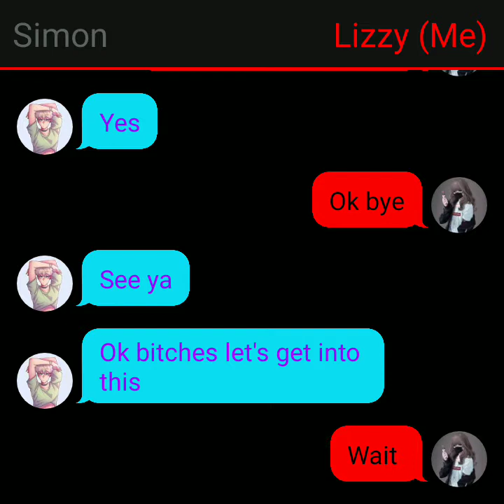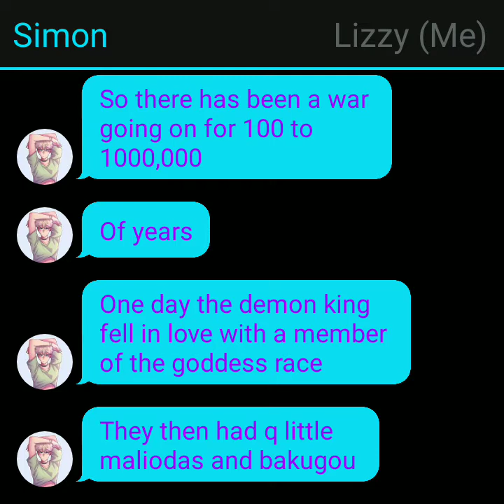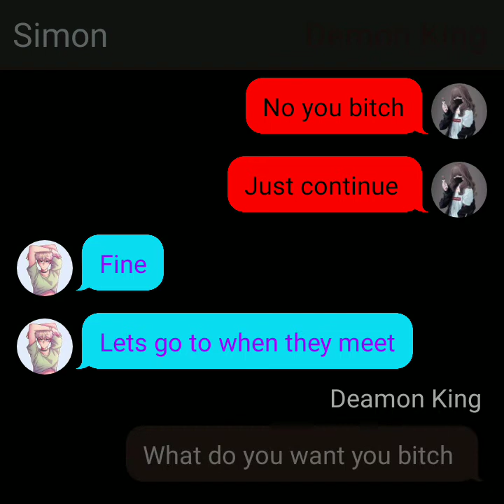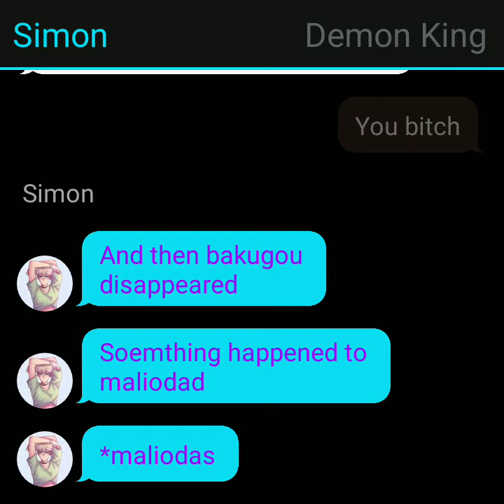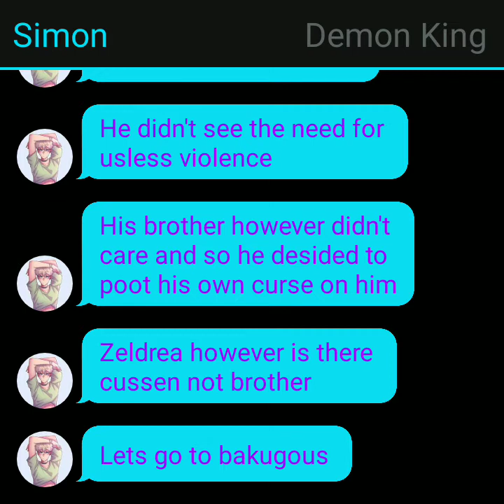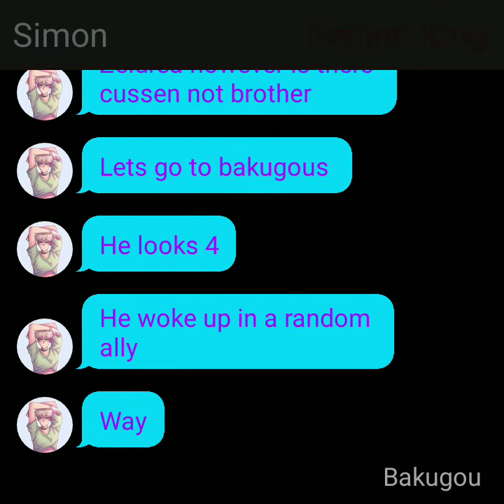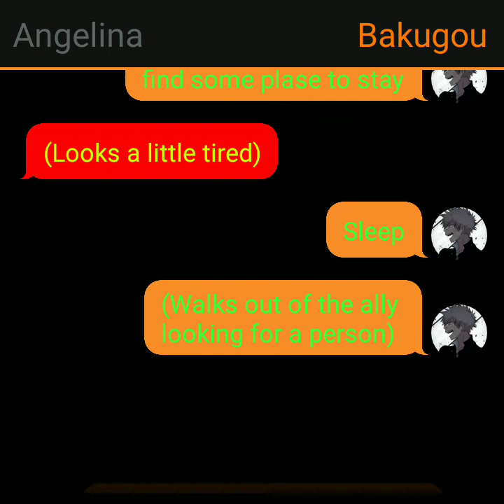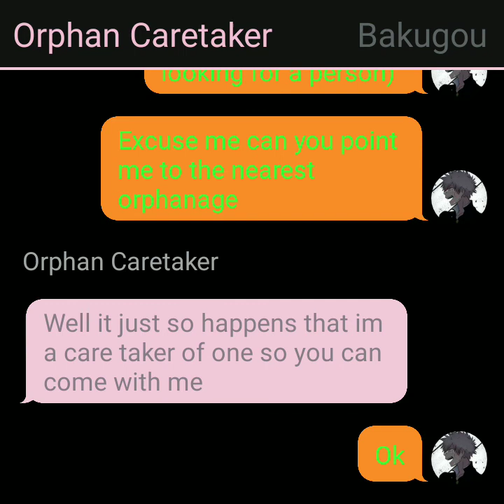seven deadly sins x mha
sarry if it's a little short